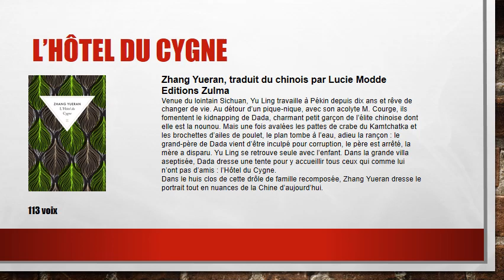Prix des lecteurs Etranges Lectures 2023 : "Miracle à la combe aux aspics" d'Ante Tomić.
Le roman gagnant, "Miracle à la combe aux aspics" d'Ante Tomić, traduit du Croate par Marko Despot, les éditions Noir sur Blanc.
Ce roman sera lu en janvier 2024 dans le cadre d'Etranges Lectures.